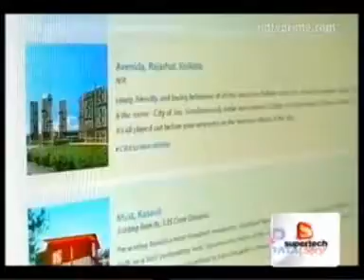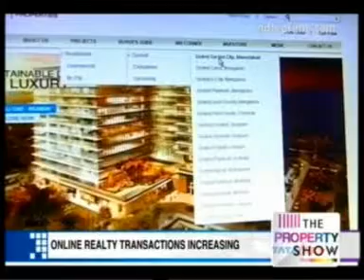NDTV Prime The Property Show 17 April 2014 03min 45sec Mr Girish Shah Exec VP Mktg & Sales, God